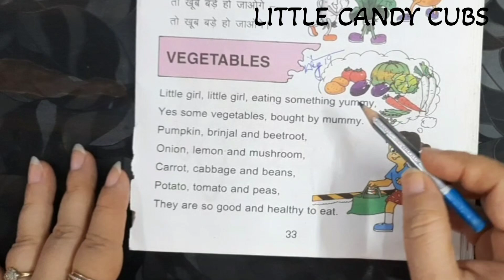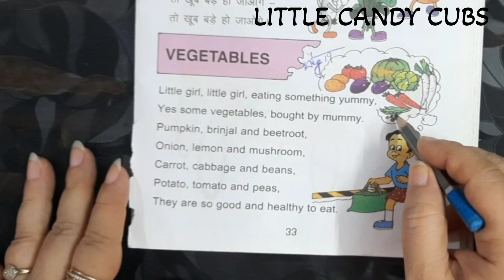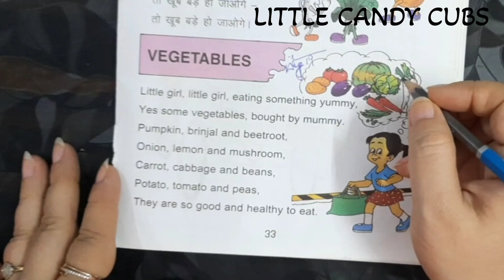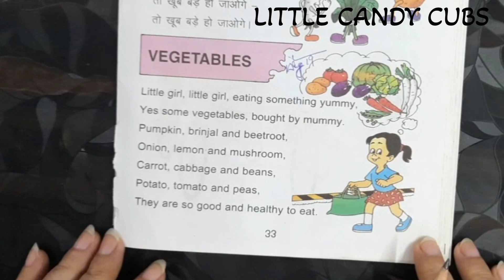VEGETABLES | LKG RHYMES | UKG RHYMES | DAV SCHOOL RHYMES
We are here to deliver you the best of what we know so that you can gain knowledge of different aspects, Which includes English and Hindi Rhymes, Art , Drawing and Tricks and Tips for  various subjects that will help you in getting knowledge for how to teach your child